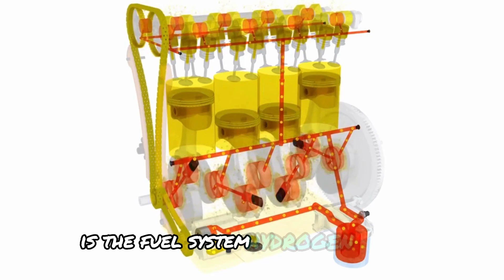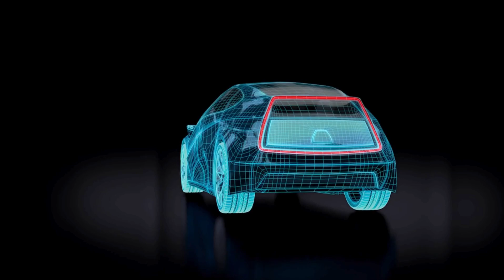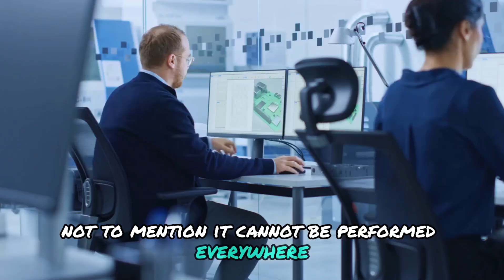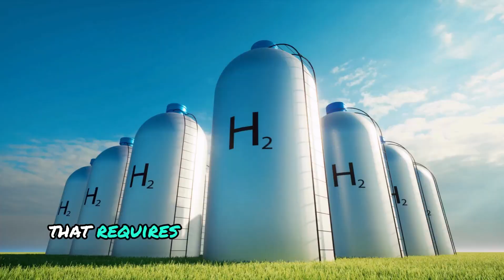The New SUPER Engine from Toyota CEO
Toyota unveils the INN Engine, a revolutionary advancement in internal combustion technology. Combining elements from traditional designs, the INN Engine offers unmatched efficiency and compactness while eliminating emissions concerns. Designed for versatility, it promises enhanced performance across vehicle types. Join us as Toyota pioneers a greener, more efficient future with the INN Engine.